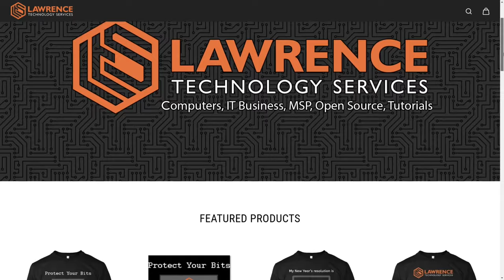Tech Business Talk:Check The Process Before You Blame The People